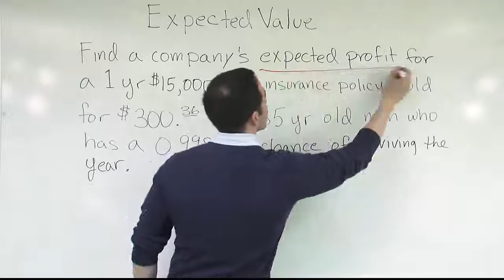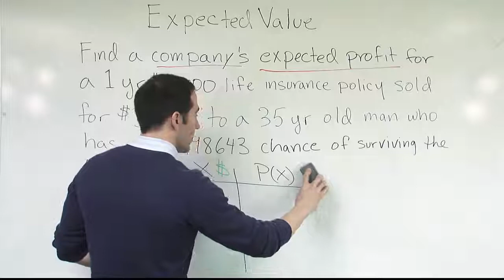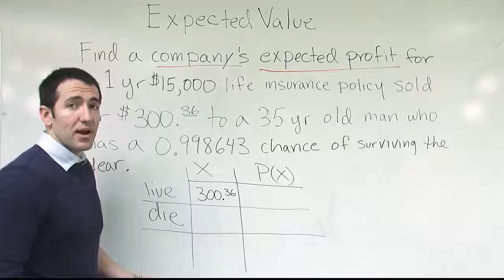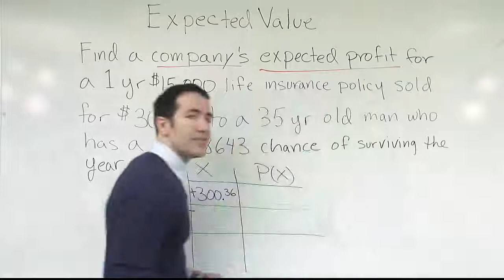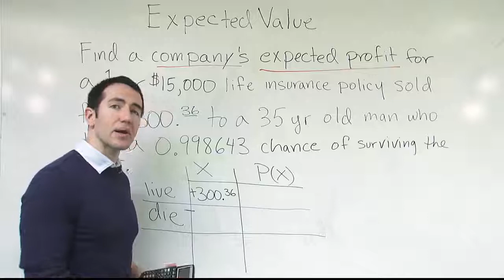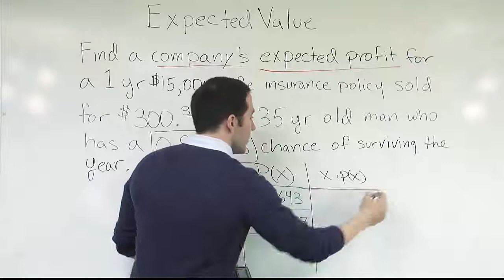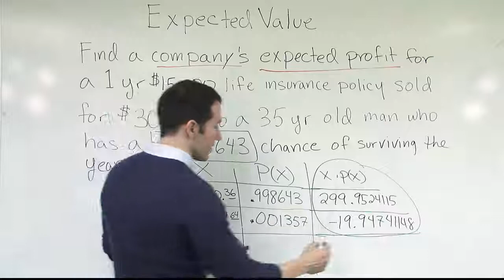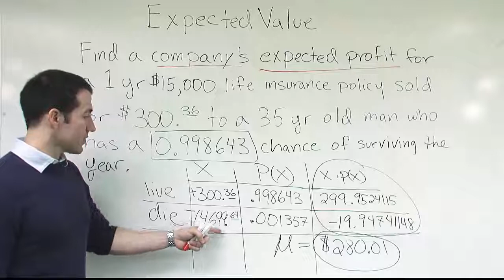Calculating expected Value (mean) for a discrete random variable an example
In this video, we calculate the expected value for a discrete random variable. The expected value of a discrete random variable, X, is the same as the mean value of x. In this video, we look at a real-life example.

This video is part of the content available for free